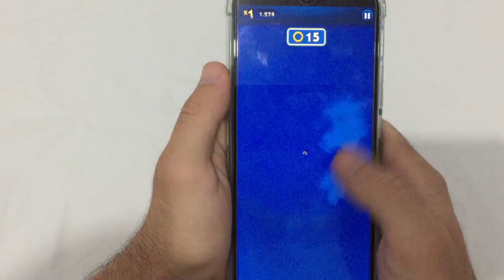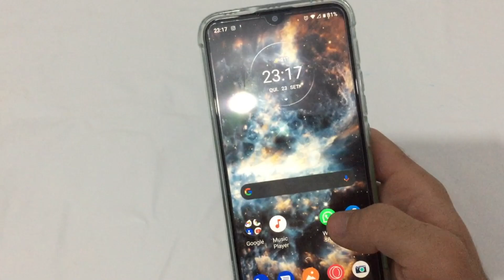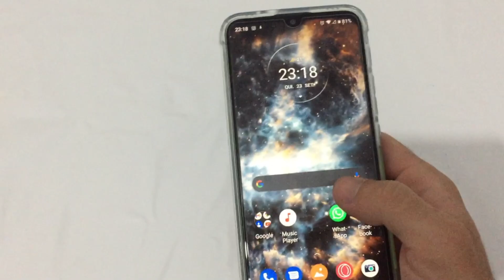SONIC DASH - MOTO G20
Bora jogar uma partida de sonic dash no moto g20